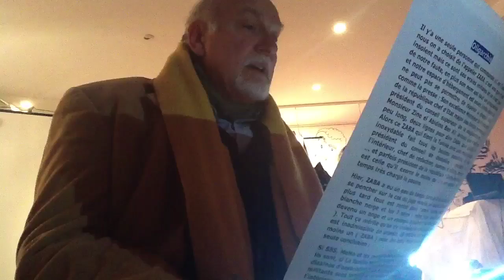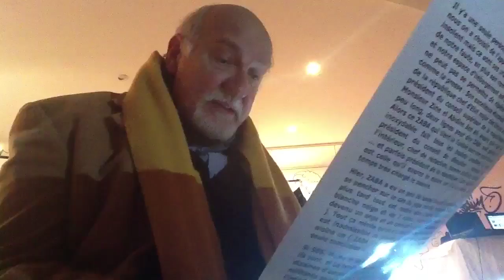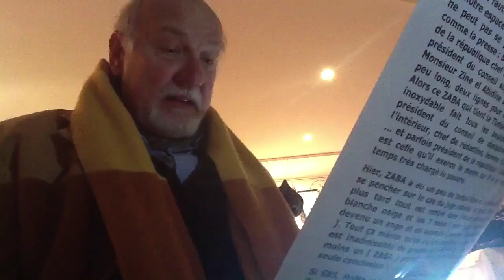Tunezine : la Société des anonymes.Texte de Zouhair Yahyaoui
Tunezine